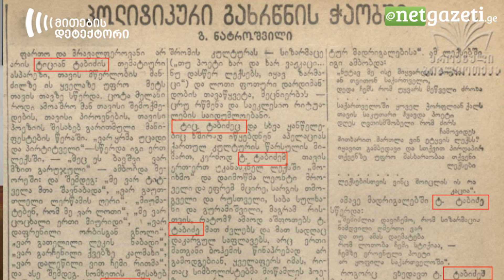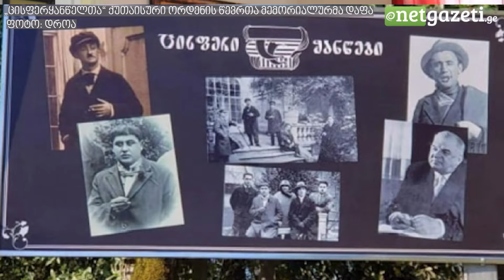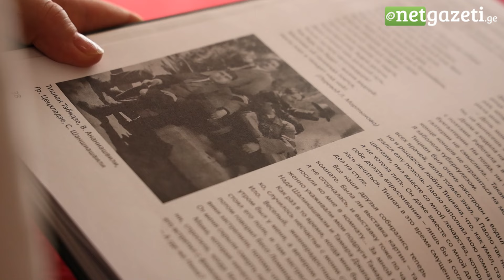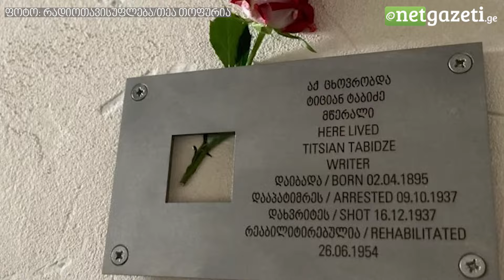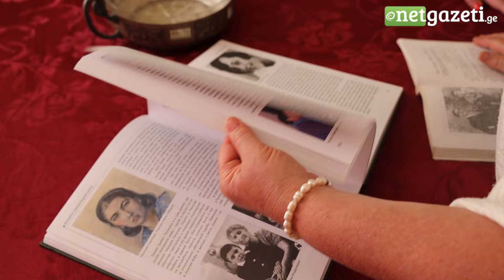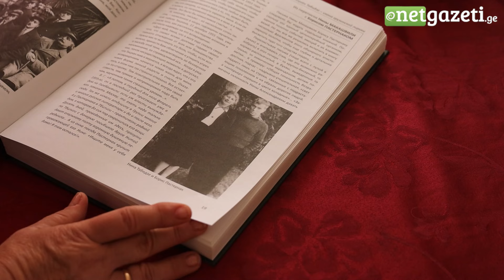ტიციან ტაბიძის დახვრეტის ისტორია — საბჭოთა რეპრესიები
ტიციან ტაბიძე 1937 წელს დახვრიტეს. როგორც მოგვიანებით გაირკვა, საბჭოთა ხელისუფლება მას ჯაშუშობას აბრალებდა.

ტიციან ტაბიძის შვილიშვილი ნინო ანდრიაძე ნეტგაზეთს უამბობს, რისი გადატანა მოუწიათ პოეტსა და მის ოჯახს საბჭოთა ტერორის გამო.
საქართველო, ნეტგაზეთი, 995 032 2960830